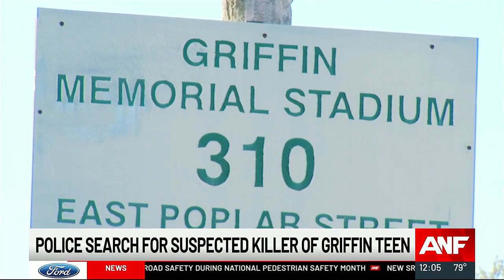Police search for suspected killer of Griffin teen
A 17-year-old is wanted in the murder of a 14-year-old schoolmate in Spalding County.